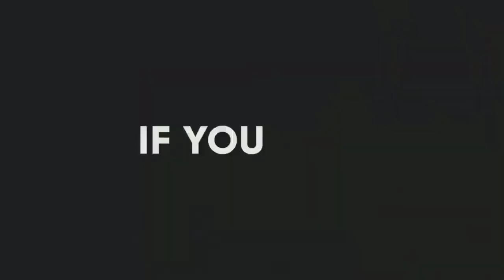Full Documentary - Duurjoogta saxaraha |duurjoog | xayawaan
Barnaamjika xayawanadka
Barnaamijka libaaxayada
Libaaxayada africa
Halista libaaxayada africa
Libaaxayada tanzania
Libaaxayada south africa
National Geography
BBC wildlife
Libaaxa
Libaaxyada
Dagalka libaaxyada
Arxan darada libaaxyada
Ugaadhisga libaaxa
Dhasha libaaxa
Dhediga libaaxa
Mohamed somaali tube
Maxamed somaali tube
Somaali tube